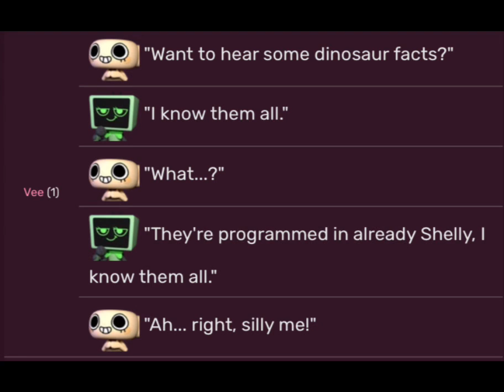Voicing Shelly and Vee cuz I have nothing to do